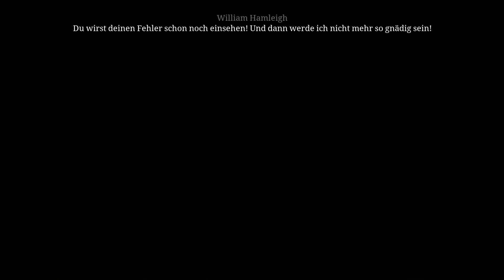Die Säulen der Erde #09 ⛪️ In Earlscastle⛪️[Gameplay][Deutsch/German][HD]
⛪️ Die Säulen der Erde ⛪️
Uploadplan: Montag bis Freitag: 8:00 Uhr
Plattform: PC
Genre: Narratives Gewalt-Adventure
Entwickler: Daedalic Entertainment
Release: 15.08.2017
Beschreibung:
"Die Säulen der Erde" ist eine Adaption von Ken Folletts gleichnamigem internationalen Bestseller und erzählt die Geschichte des Dorfs Kingsbridge auf eine neue, interaktive Weise. Begib dich in die Rollen der Roman-Protagonisten und erkunde ein zum Leben erwecktes, mittelalterliches England. Nimm Einfluss auf die Handlung der Geschichte in einem Spiel, das auf Erkundung, Entscheidungen und Dialogen basiert. Diese episodische Interactive Novel wird in drei "Büchern" veröffentlicht, die jeweils sieben Kapitel beinhalten. Dieser Season Pass gibt Zugang zu allen drei Teilen, die am Erscheinungsdatum automatisch deiner Steam Bibliothek hinzugefügt werden.